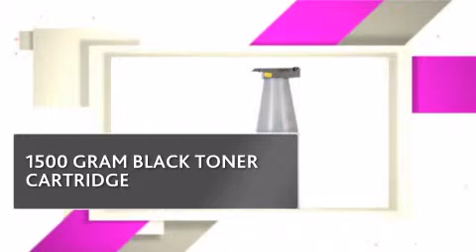TON6045_CAN CANON TONER - copiersupplystore.com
6251_TONER_1385A002AA_TON6045_prod_details.html.